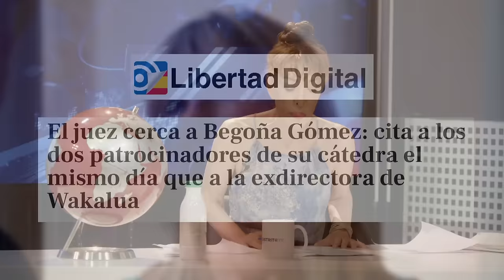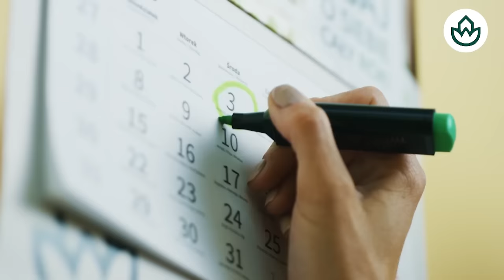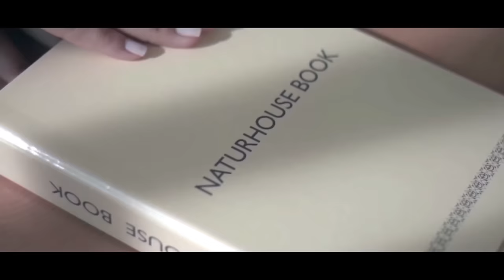🔴El juez cerca a Begoña Gómez: cita a dos patrocinadores el mismo día que a la CEO de Wakalua🔴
¡El juez cerca a Begoña Gómez! No te pierdas la cita con dos patrocinadores el mismo día que la CEO de Wakalua en esta exclusiva de Distritotv. ¡Entérate de todos los detalles aquí! 📺distritotv